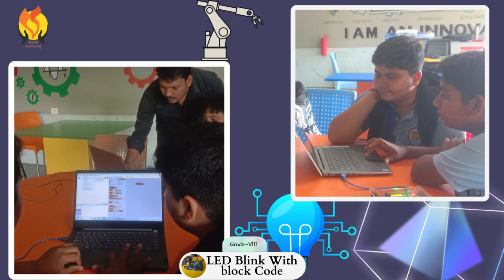BK Birla Centre for Education, Pune || Future Innovators || AI & Robotics